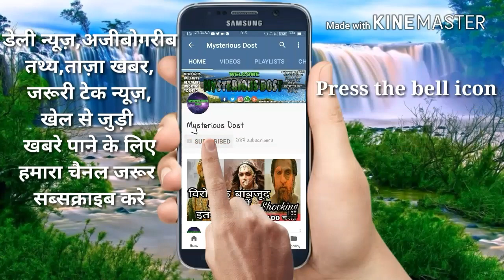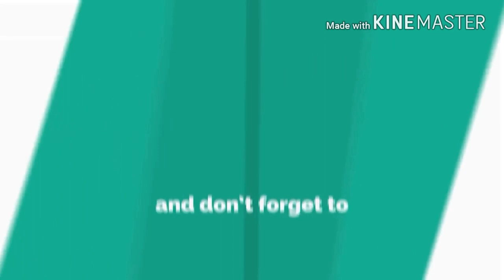CSK VS MI 1ST MATCH FULL HIGHLIGHTS | IPL 2018 | BRAVO BATTING VS MI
Like plz
Share plz